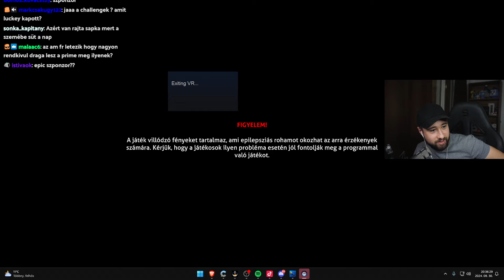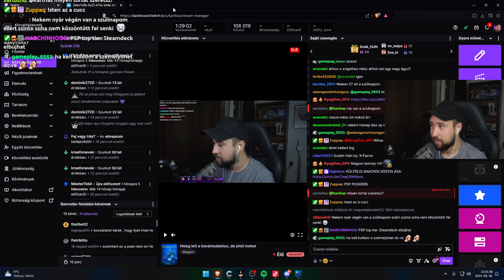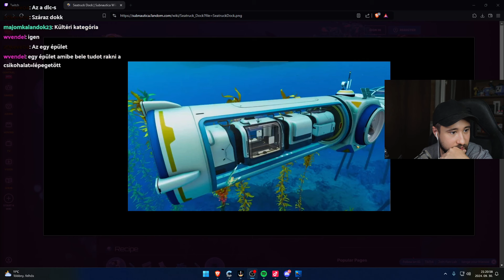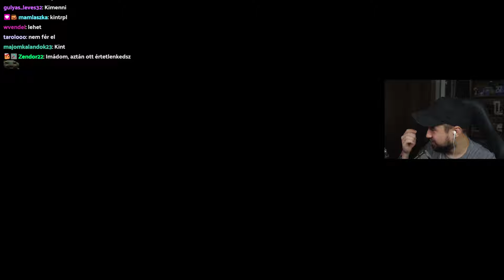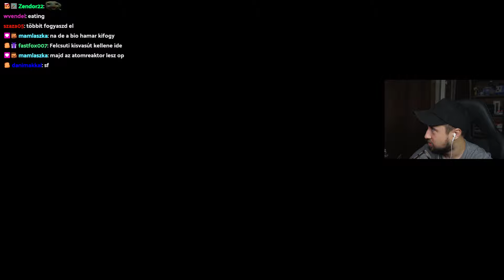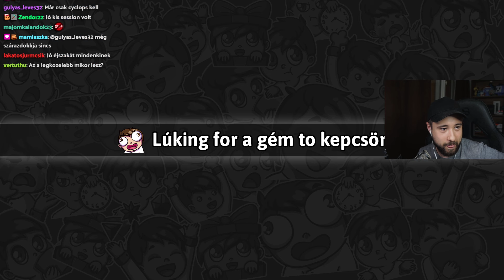SZÉTESIK A BÁZIS!!! 😫 | Subnautica #6 💦